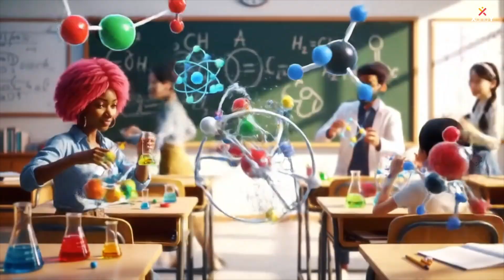Inspiring Story of Nashva | NMMSE Kerala Rank 01 | XandY Foundation Student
Meet Nashva, a bright and determined student from PTMHSS Kodiyathur, and a proud learner of the XandY Learning. In this video, she shares how XandY Learning has supported her academic journey boosting her confidence, improving her understanding, and keeping her motivated. She also talks about her hobbies like reading, drawing, and dancing, which add joy and creativity to her daily life. Nashva’s story reflects how passion, hard work, and the right guidance can shape a bright future.

✅ XandY NTSE YouTube Channel:
    / xandyntse  ​